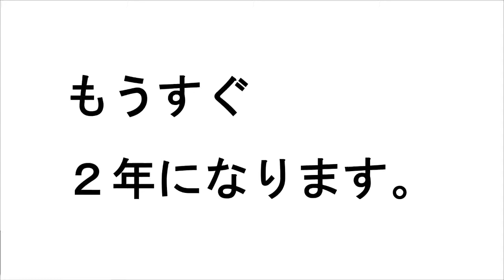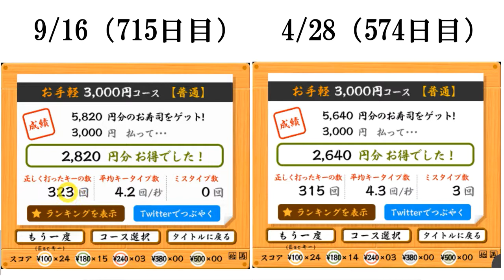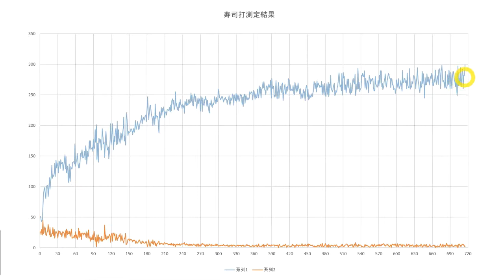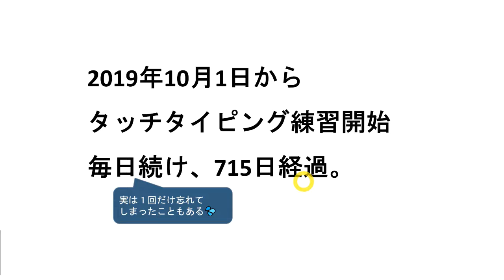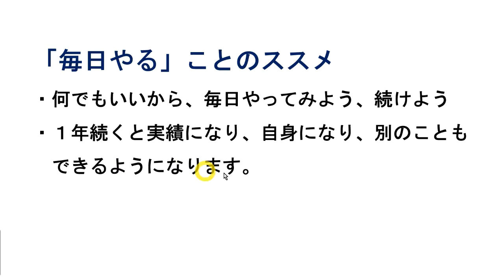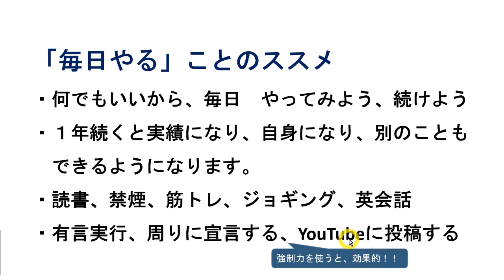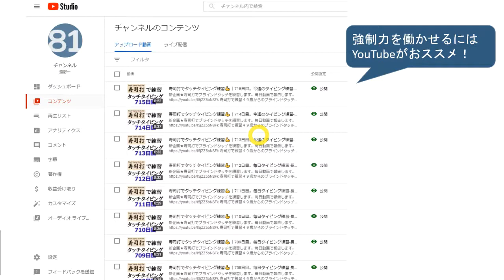毎日タッチタイピングを２年続けた結果がヤバい！？メイクミラクル！寿司打で自己ベスト更新しました。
【寿司打でタッチタイピング練習】

何をやっても続かない💦やる気は不要。「行動継続」が重要。元オリンピック選手に聴いた行動継続の秘策を解説！仕組化すれば続けられます♪

毎日10分寿司打で1年間練習するとブラインドタッチできるようになります。

【凡事徹底】毎日10分１年間タッチタイピング練習を続けるとどうなるのか？

【凡事徹底】小さいことを積み重ねるのが、とんでもないところへ行くただひとつの道！

寿司打で練習50歳でタッチタイピングにチャレンジ！毎日コツコツ、凡事徹底！

タッチタイピングを毎日10分練習すると半年でスピード５倍になります！

毎日練習続けた結果３ヶ月でタッチタイピングをマスターできました♪

寿司打で練習４９歳からのブラインドタッチ｜１日目現在のタイピング

私の書籍はコチラ↓